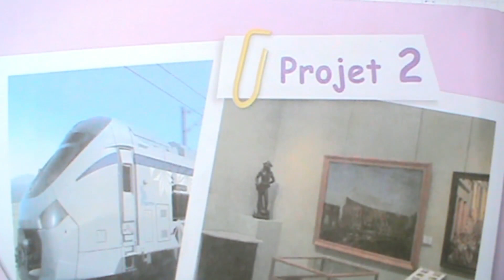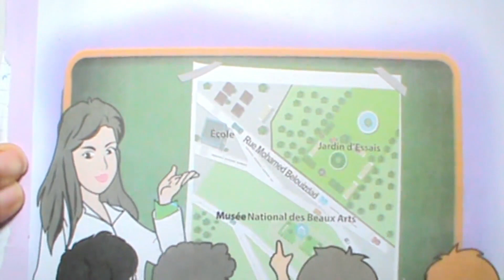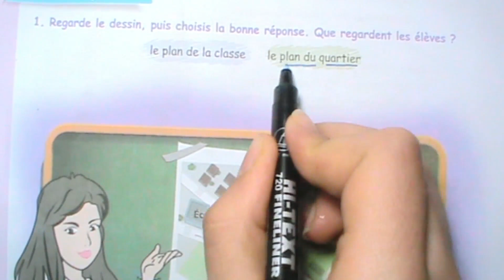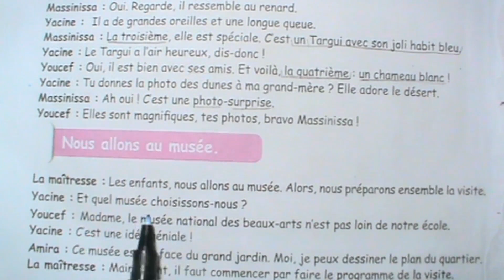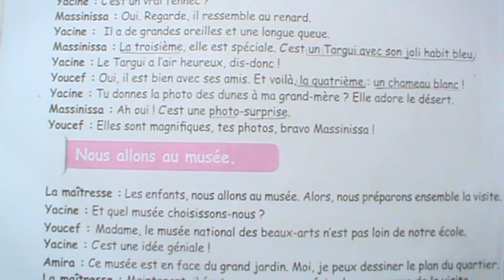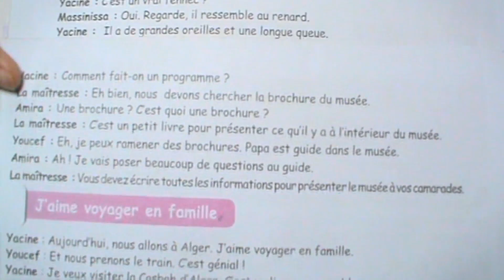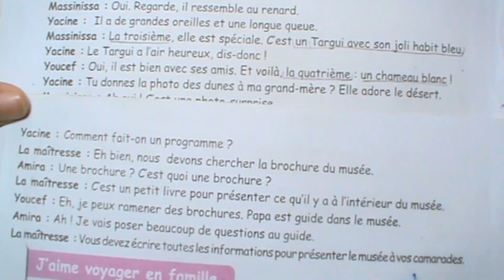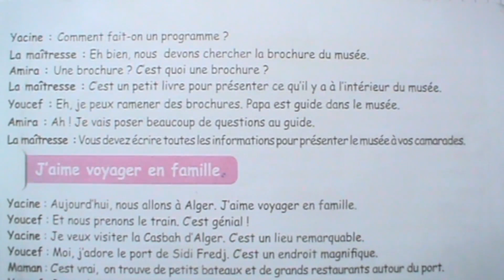شرح الصفحة 35 من كتاب اللغة الفرنسية السنة الخامسة إبتدائي nous allons au musée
أواصل معكم شرح الصفحة 35 من كتاب اللغة الفرنسية السنة الخامسة إبتدائي  nous allons au musée